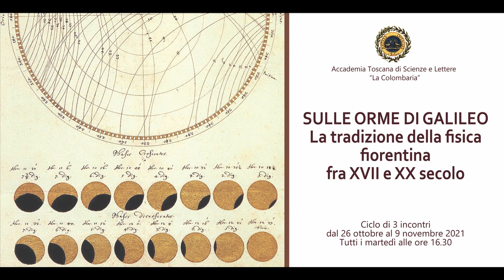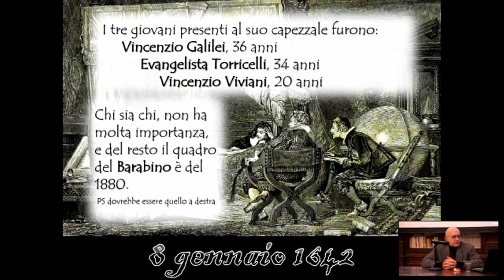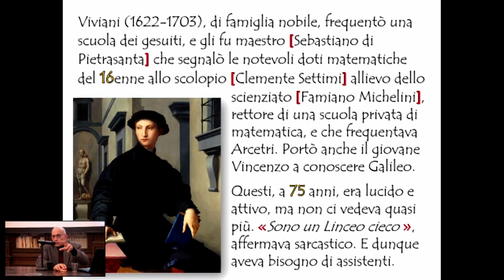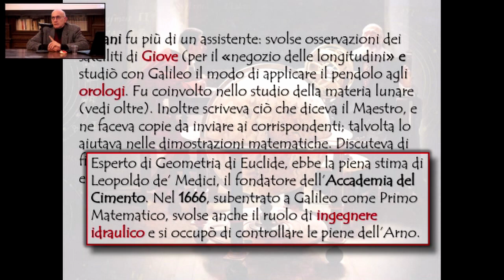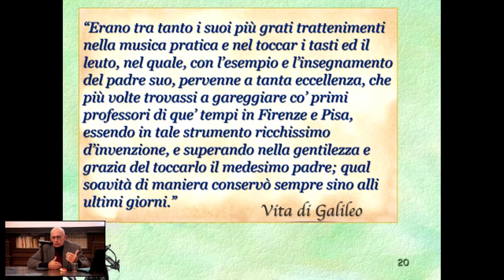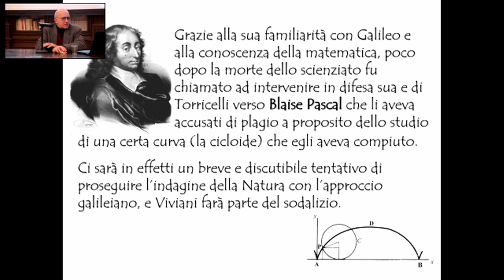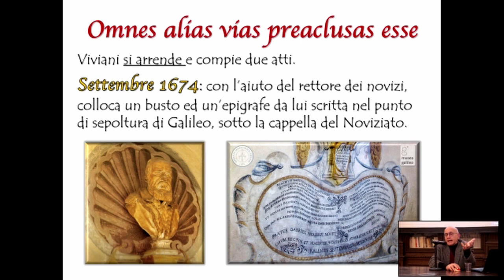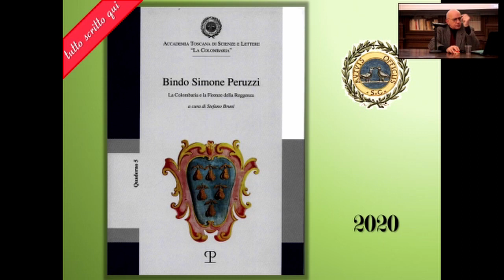SULLE ORME DI GALILEO - La tradizione della fisica fiorentina fra XVI e XX secolo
Martedì 26 ottobre 2021 ORE 16.30
Massimo Mazzoni (Università di Firenze)
FISICA E ASTRONOMIA A FIRENZE DOPO GALILEO
Vincenzo Viviani, assistente di Galileo, a quattrocento anni dalla
nascita